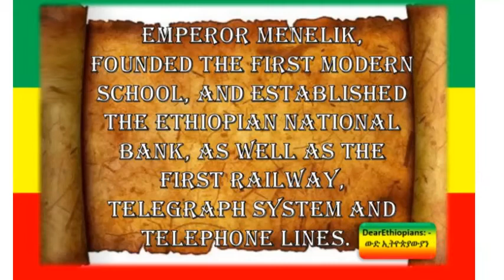Emperor Menelik II by Dear Ethiopians ውድ ኢትዮጵያውያን፣ ADWA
Menelik (Menilik) II (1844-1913) was an Ethiopian emperor, who preserved the independence of his people by defeating a major Italian military expedition and who strengthened his kingdom through expansion and political and economic modernization.